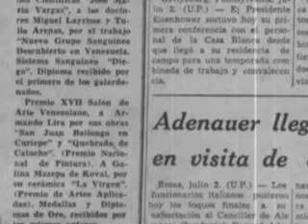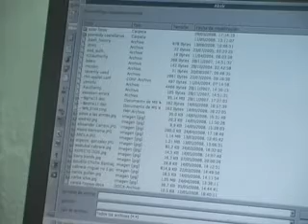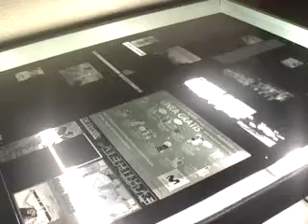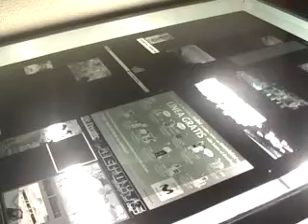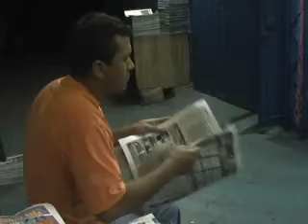Como se hace un periodico telellano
disfruten de como se hace este medio de comunicacion tan importante...